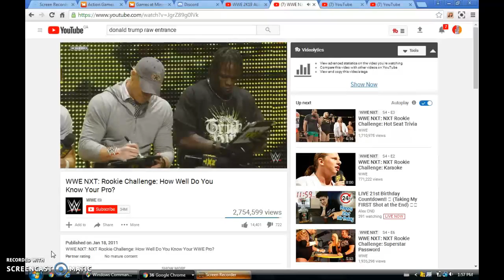RANDOM VIDEO (PC GAME)